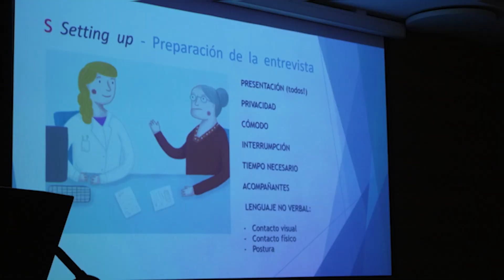La Sociedad Española de Neurología (SEN) en el Palacio de Congresos de València 2023